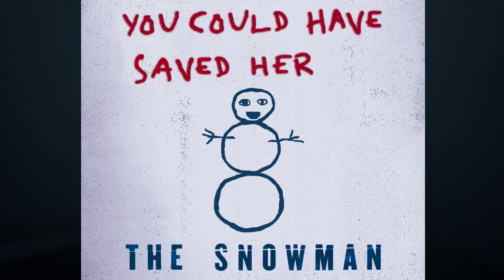The Snowman (2017)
Video by Callum Hanlon
Animation by Alex Braddock